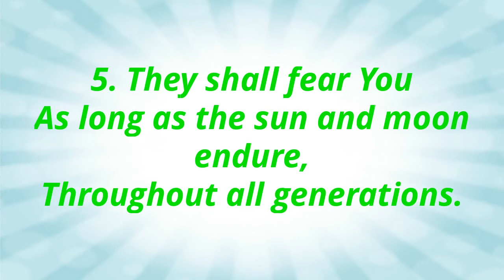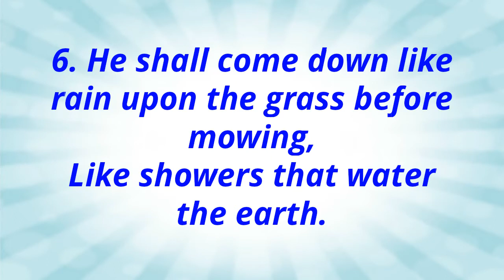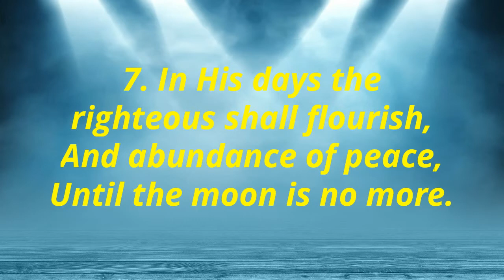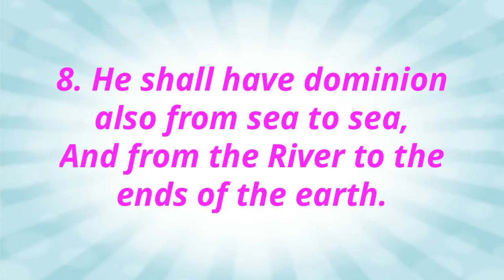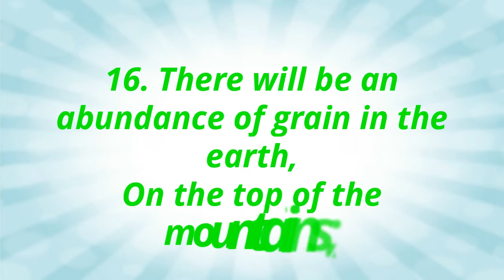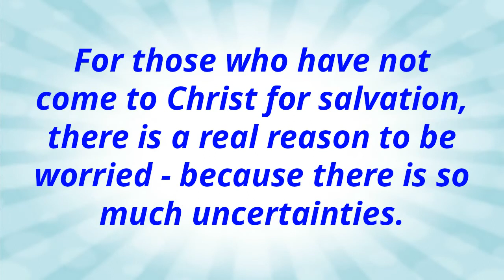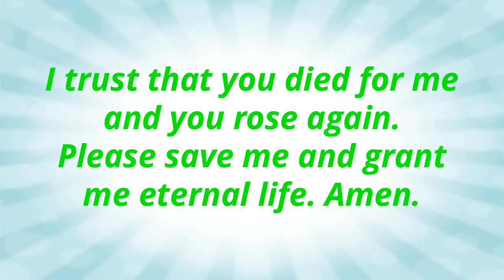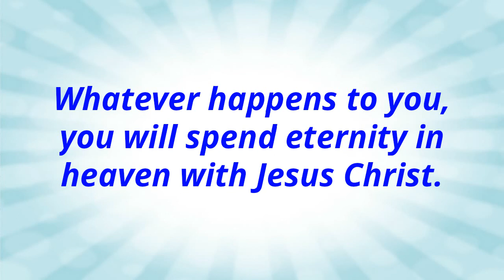Psalms 72 - Glory and Universality of the Messiah’s Reign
A Psalm of Solomon.
1Give the king Your judgments, O God,
And Your righteousness to the king’s Son.
2He will judge Your people with righteousness,
And Your poor with justice.
3The mountains will bring peace to the people,
And the little hills, by righteousness.
4He will bring justice to the poor of the people;
He will save the children of the needy,
And will break in pieces the oppressor.
5They shall fear You
As long as the sun and moon endure,
Throughout all generations.
6He shall come down like rain upon the grass before mowing,
Like showers that water the earth.
7In His days the righteous shall flourish,
And abundance of peace,
Until the moon is no more.
8He shall have dominion also from sea to sea,
And from the River to the ends of the earth.
9Those who dwell in the wilderness will bow before Him,
And His enemies will lick the dust.
10The kings of Tarshish and of the isles
Will bring presents;
The kings of Sheba and Seba
Will offer gifts.
11Yes, all kings shall fall down before Him;
All nations shall serve Him.
12For He will deliver the needy when he cries,
The poor also, and him who has no helper.
13He will spare the poor and needy,
And will save the souls of the needy.
14He will redeem their life from oppression and violence;
And precious shall be their blood in His sight.
15And He shall live;
And the gold of Sheba will be given to Him;
Prayer also will be made for Him continually,
And daily He shall be praised.
16There will be an abundance of grain in the earth,
On the top of the mountains;
Its fruit shall wave like Lebanon;
And those of the city shall flourish like grass of the earth.
17His name shall endure forever;
His name shall continue as long as the sun.
And men shall be blessed in Him;
All nations shall call Him blessed.
18Blessed be the Lord God, the God of Israel,
Who only does wondrous things!
19And blessed be His glorious name forever!
And let the whole earth be filled with His glory.
20The prayers of David the son of Jesse are ended.